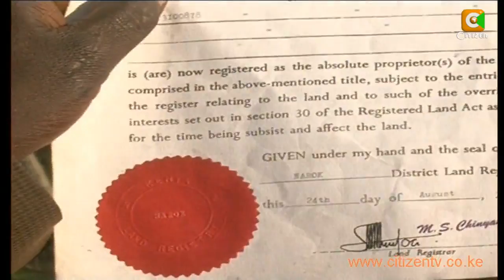Survey Works On Mau Starts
A team of surveyors has embarked on a two month process of determining borders of four blocks of the South Western Mau forest. The Head of Interim Coordinating Secretariat Hassan Noor Hassan says the process will   require 20 million shillings after which legal experts will peruse the documents and title deeds of the land owners to determine those who qualify for compensation.